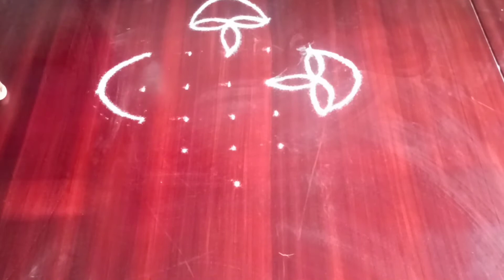Diwali Special Rangoli| New Lamp Rangoli| Easy Rangoli for Diwali| Beyond curves and Dot's